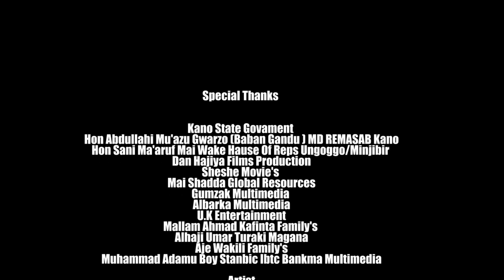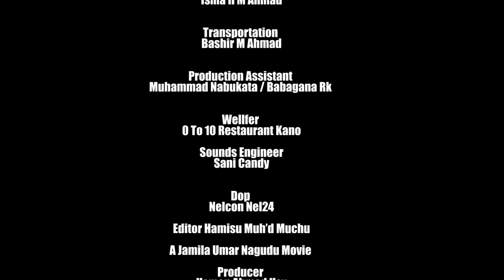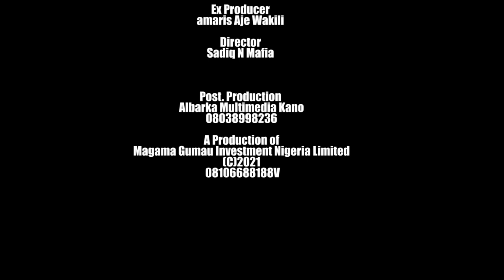Yarinyar gefen hanya ce ta sace zuciyar Adam A Zango - Hausa Movies 2022 | Hausa Film 2022